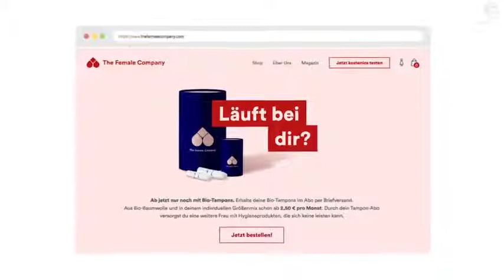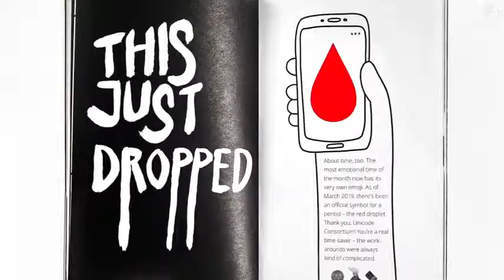Cannes 2019 - Grand Prix PR